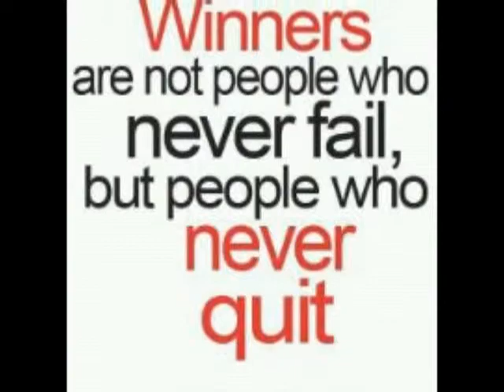Sometimes Sh*t Happens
Sometimes Sh*t happens but you have to deal with it, motivation, keep going.